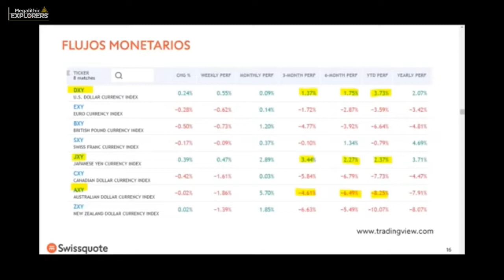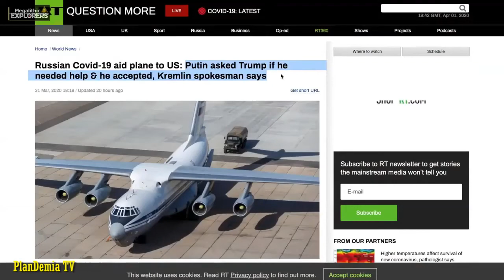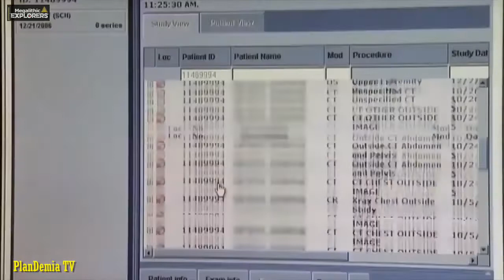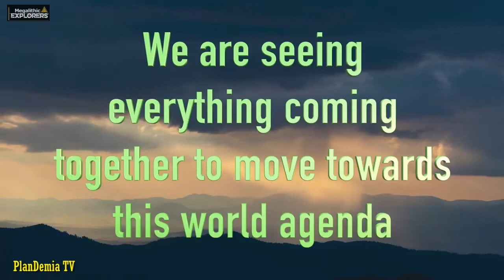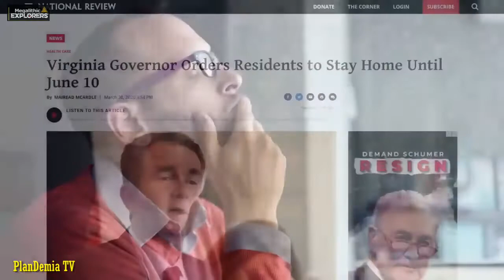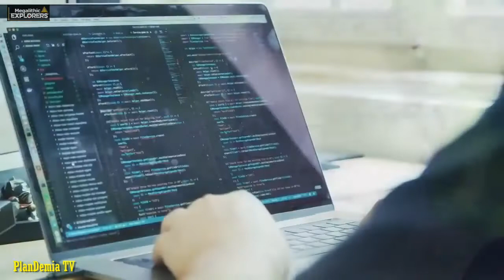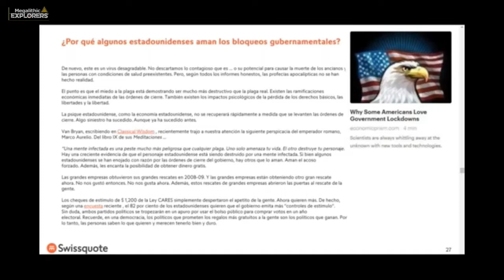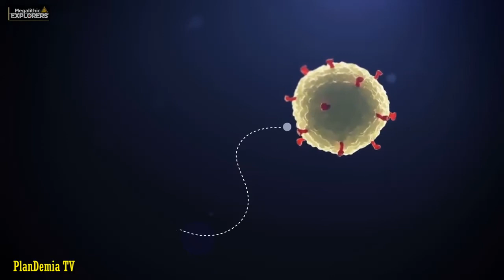Escenario Económico: Defaults "Resets".. y la Nueva normalidad monetaria ( U.E.E. )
A corto medio plazo, están preparando cambios monetarios detrás de las bambalinas, que van a dejar un panorama nunca antes imaginado por la gran masa... bienvenidos al futuro cercano, a través de la visión del panorama económico gracias al material de Gonzalo Cañete que nos comparte en brujula de mercados.. "Reset" is coming